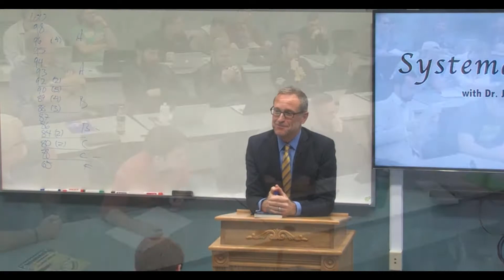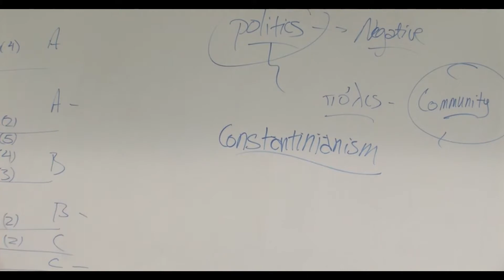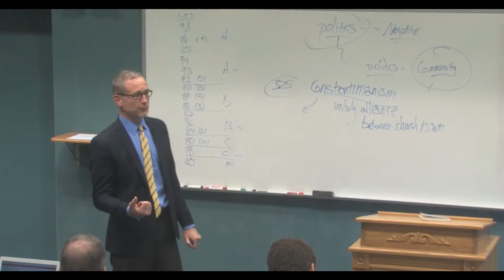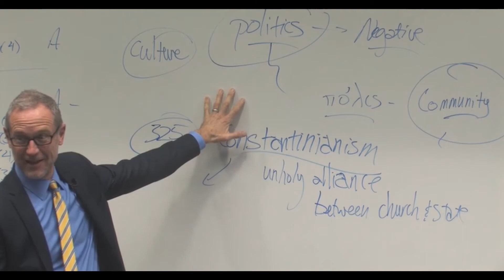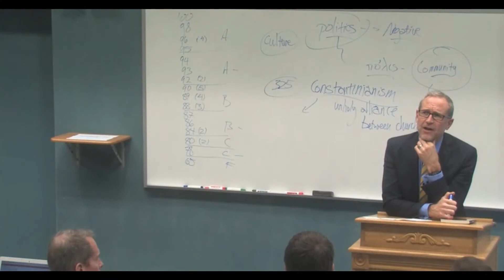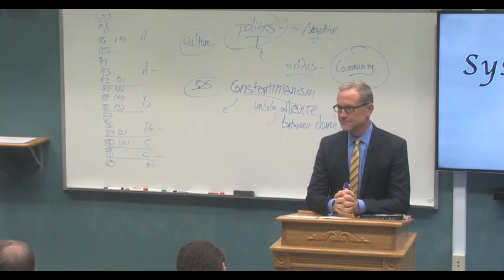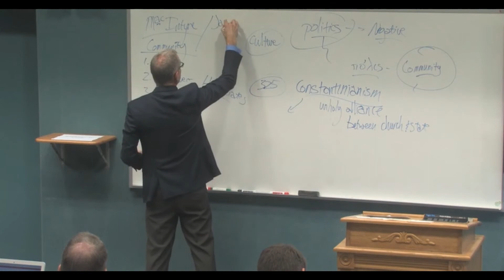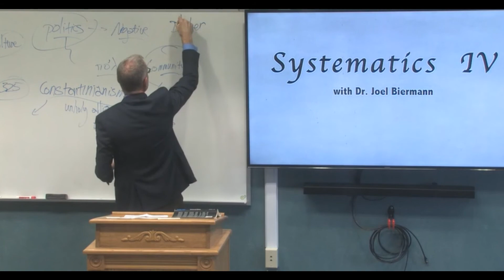Systematics IV 17 The church and the world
Publication Date
5-5-2017

Description
Dr. Biermann discusses the church as a community and our relationship to the world.

Stanley Hauerwas, Alasdair MacIntyre,

Submission Cost
Free

Recommended Citation
Biermann, Joel, "Systematics IV Class 17" (2017). Systematic Theology IV. 17.